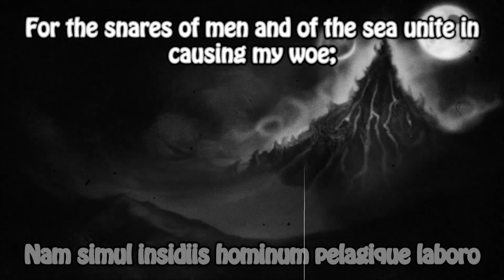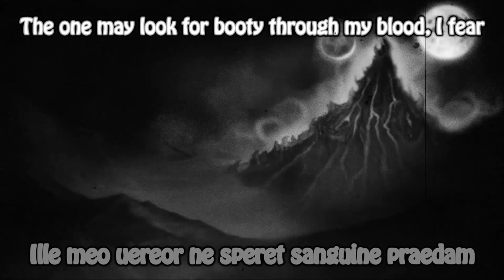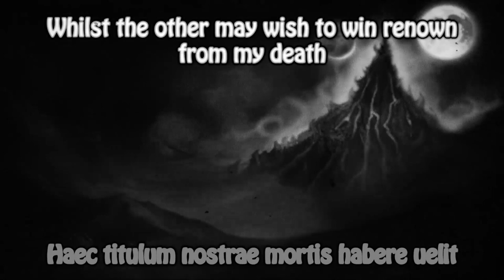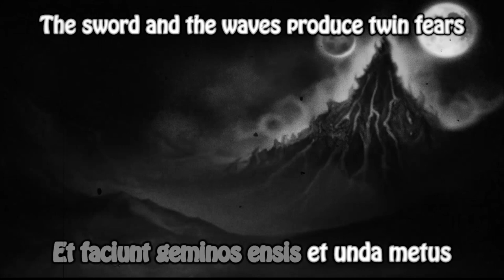Mount Malefor (Lonely Angel's Edit) - The Legend of Spyro: The Eternal Night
Artist: Rebecca Kneuhbuhl, Gabriel Mann
Album: The Legend of Spyro: The Eternal Night Original Game Music Score
Year: 2007
Label: Universal Music Production Library
Disk: 2
Track: 06
Name: Mount Malefor

Lyrics:

Original Wording from:
Work - Tristia, Book I, XI
Author - Ovid

[Original in Latin]

Nam simul insidiis hominum pelagique laboro
Et faciunt geminos ensis et unda metus
Ille meo uereor ne speret sanguine praedam
Haec titulum nostrae mortis habere uelit

For the snares of men and of the sea unite in causing my woe;
The sword and the waves produce twin fears
The one may look for booty through my blood, I fear
Whilst the other may wish to win renown from my death

The lyrics make parallels to Malefor's actual state, and his spiritual influence that stayed in the world. How the betrayal to your plans filled his spirit with thirst for vengeance, and how your influence attract tainted souls to try release him from this slumber, just like a ghost.